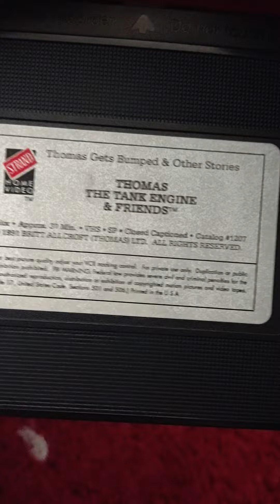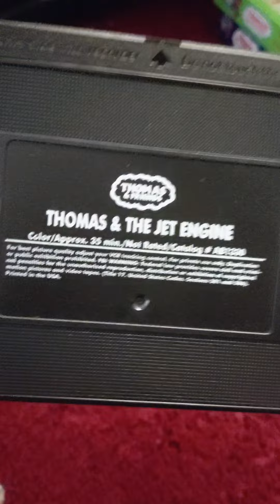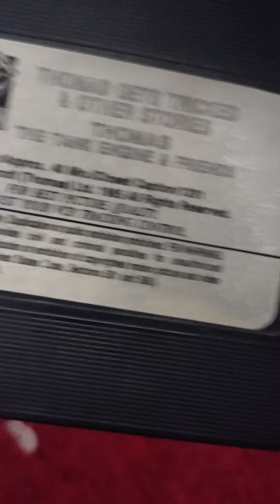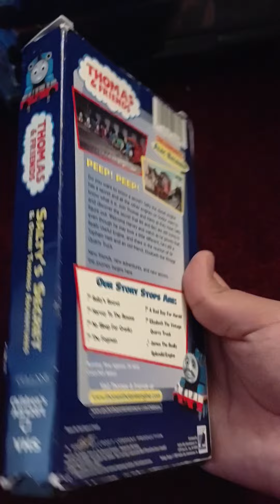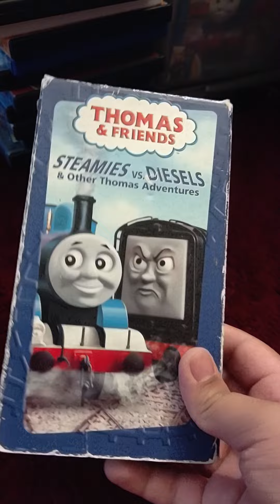Thomas and friends vhs collection part 3